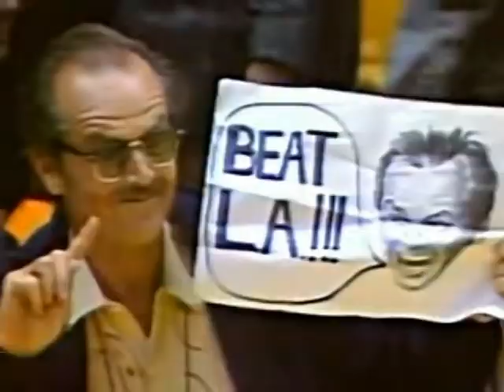WINNING TIME🌴Best Magic Johnson Hype Tribute!🏀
📼Magic Johnson music hype video highight reel
🎵Song by the Gap Band: Drop the bomb on me